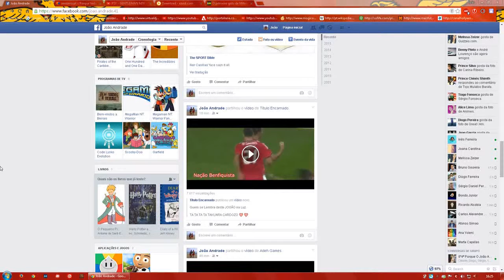Verdadeiro VS Falso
Mitrocoxo a imitar o GRANDE TACUARA!